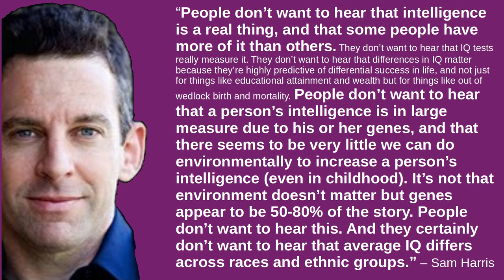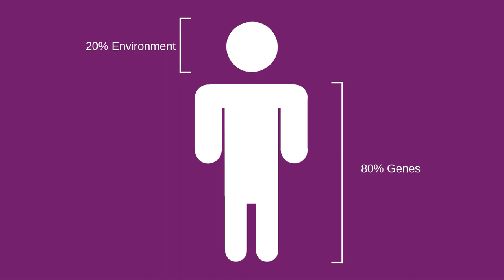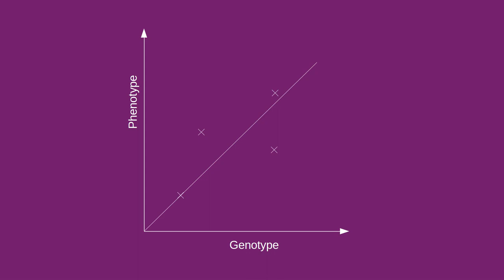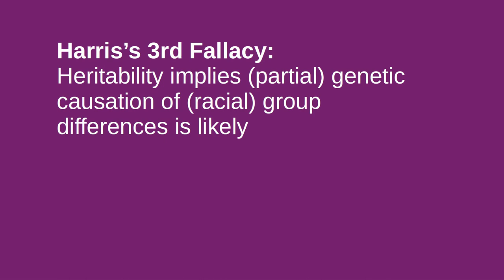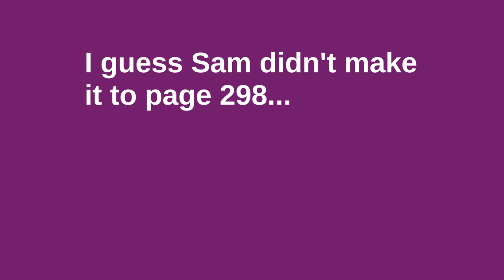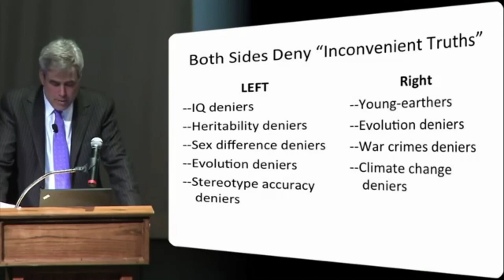Why Sam Harris is Wrong About Race, Genes and IQ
In which we explore some introductory genetics and learn from Sam Harris’s mistakes.

There’s already a sneak peek of an upcoming video available for patrons.

Footnote 1: Although Harris doesn’t explicitly state that the racial difference is (partly) genetic in this introduction, that is the implication that runs throughout the interview. He explicitly says so in the follow-up interview with Ezra Klein.

“[Charles Murray’s] simply suggested that there’s good reason to believe that genes and environment both play a part. That is a safe assumption for basically everything we care about physically and mentally. That is as safe an assumption in behavioral genetics as can be made. … We don’t know how much, I’m not saying that we know that the differences between various groups in IQ is all genetic, or even mostly genetic. But it’s certainly prudent to assume that genes are involved for basically every difference we’re going to find.”

“Charles Murray is once again peddling junk science about race and IQ”, Eric Turkheimer, Kathryn Paige Harden & Richard E. Nisbett 2017, idea/2017/5/18/15655638/charles-murray-race-iq-sam-harris-science-free-speech

“There’s still no good reason to believe black-white IQ differences are due to genes”, Eric Turkheimer, Kathryn Paige Harden & Richard E. Nisbett 2017,

Further Reading:

The Murray Fallacy and the Heritability of Bias, Nathan Harvey 2018,

“Why genetic IQ differences between 'races' are unlikely”, Kevin Mitchell 2018,

Heredity, environment, and race differences in IQ: A commentary on Rushton and Jensen (2005), Richard Nisbett 2005,

“Not In Our Genes: Biology, Ideology and Human Nature”, Steven Rose, Richard Lewontin & Leon J. Kamin 1990

“Individual and Group Differences in Adoption Studies of IQ”, Eric Turkheimer 1991,

“Origin of Race Differences in Intelligence is Not a Scientific Question”, Eric Turkheimer 2017,

“She Has Her Mother’s Laugh: The Powers, Perversions and Potential of Heredity”, Carl Zimmer 2018,